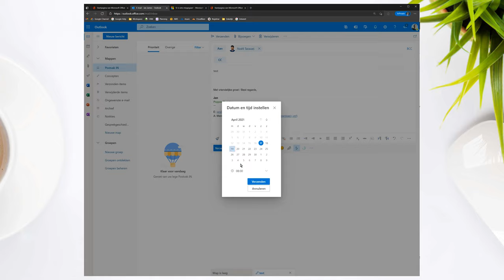Outlook (web) mailberichten op een later tijdstip verzenden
Eén handige functie binnen Outlook (web), is het inplannen van mailberichten. Met deze functie kun je nu een mail schrijven en morgen om 08:00 automatisch versturen. Dat is toch fijn? In deze video laat Noëll je zien hoe je dit doet.